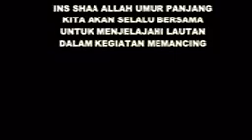Gila Mancing Part 2 (Mancing Dipulau Pasoso)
Gila Mancing